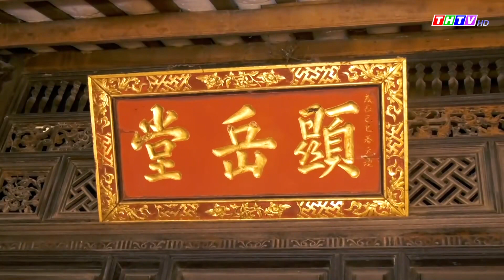Sống lại ký ức xưa ở ngôi làng cổ độc nhất tại miền Tây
Nằm cạnh dòng sông Cái Bè và vườn cây trái bốn mùa đơm hoa kết quả xanh mát quanh năm, về thăm làng cổ Đông Hòa Hiệp thuộc huyện Cái Bè, tỉnh Tiền Giang đang là một lựa chọn thú vị dành cho khách du lịch muốn sống lại ký ức xưa. Nơi đây có 7 căn nhà cổ trên 150 năm tuổi và gần 30 ngôi nhà trên 80 năm tuổi để du khách tha hồ trải nghiệm cảm giác hòa mình vào không gian bí ẩn và nét kiến trúc độc đáo một thời của Nam Bộ xưa.